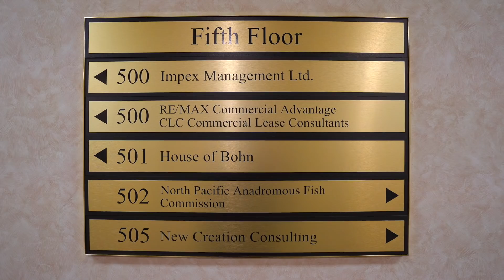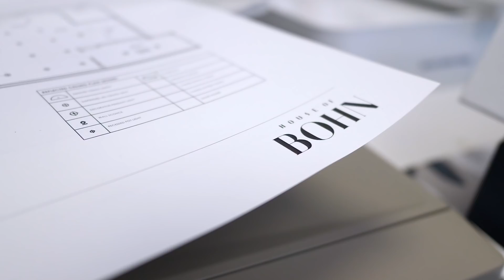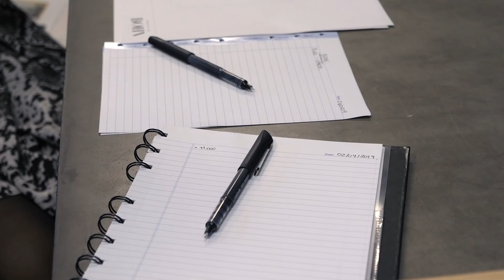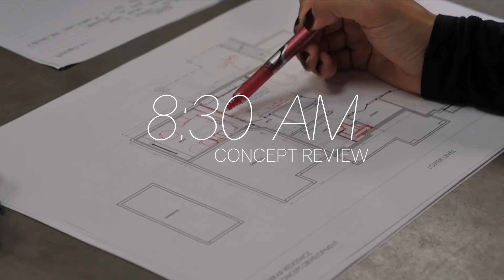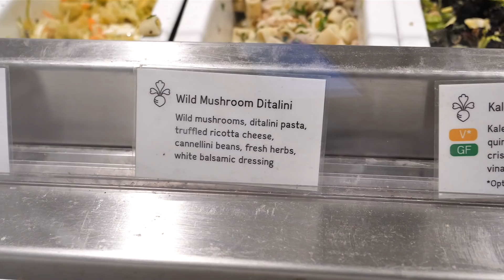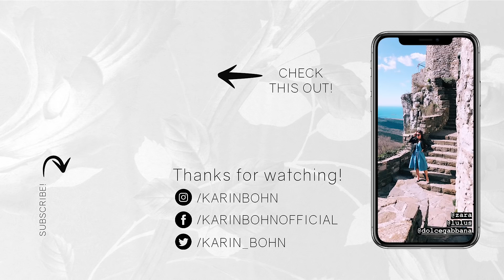My BEST office vlog yet!!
xK